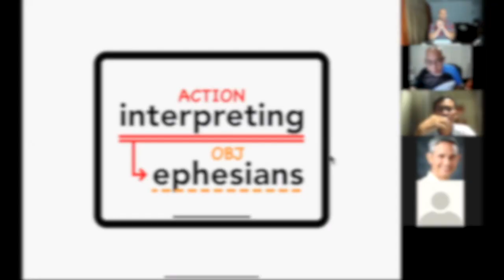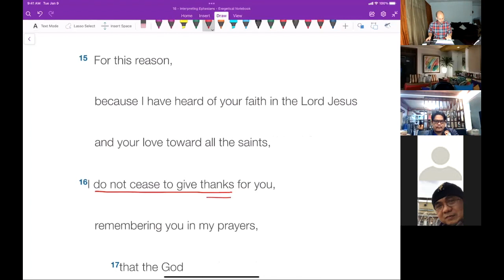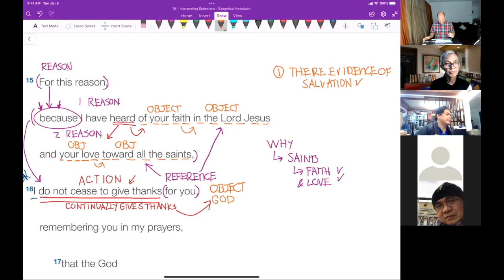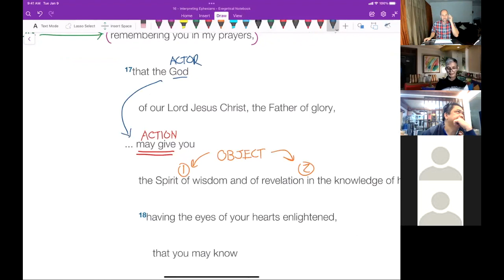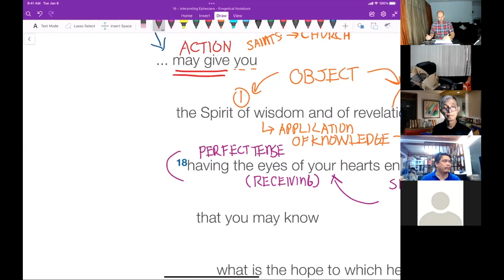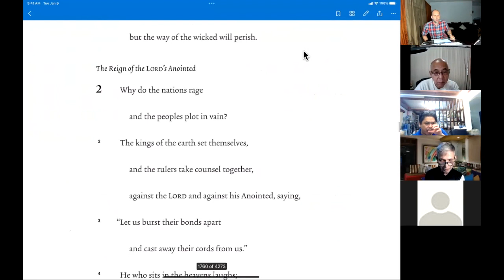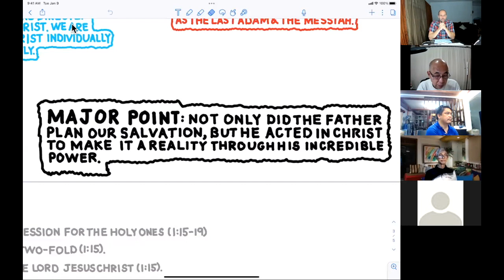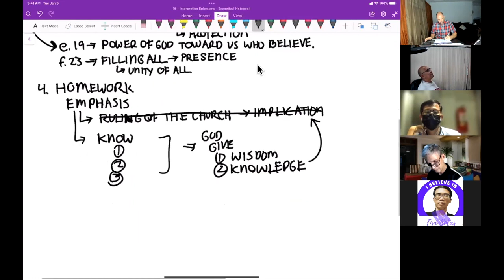NT 001 - Interpreting Ephesians - Session 2 - Ephesians 1:15–23 - Knowing God's Power in Christ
In this session, we analyze Ephesians 1:15–23. The first part is Paul's prayer of thanksgiving and intercession for the saints. In the intercession, Paul specifically prayers that God would give the saints several fundamental things. The second half of the passage describes God's incredible power which he worked in Christ. Join us as we explore the Knowledge of God.

Overview
Opening Prayer - 00:00:14
Overview of Session - 00:00:54
Scripture Reading - 00:10:16
Breakout Group - 00:12:00
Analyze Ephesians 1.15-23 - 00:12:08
Reflection Group - 01:19:20
Closing Prayer - 01:33:11